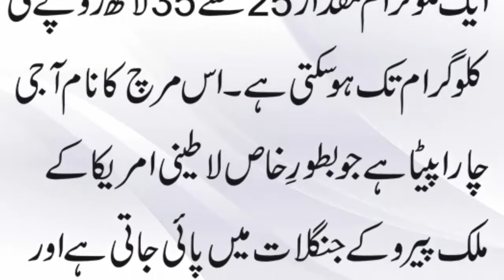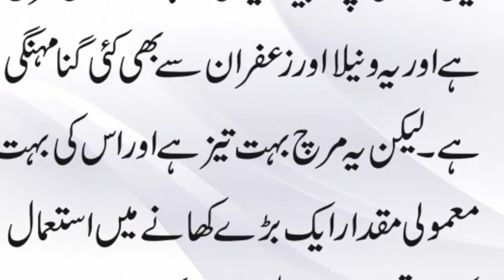25 Millions of Rupees per Kilogram of the World's Most Expensive Pepper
aik kahawat hai ke mirch ko is ki jasamat se nahi janchna chahiye lekin duniya ki sab se mehngi mirch sirf mutter ke barabar hai aur iss ki 1 Kilograme miqdaar 25 se 35 laakh rupay fi kilograme tak hosakti hai. is mirch ka naam aaje چاراپیٹا hai jo btorِ khaas lateeni America ke malik pairo ke janglaat mein payi jati hai aur haal hi mein is ki tijarti tor par kaasht shuru ki gayi hai. taaza چاراپیٹا ka zayega phalon ki terhan hota hai aur is ka پاؤڈر salad aur saas mein istemaal hota hai lekin maghrib mein usay istemaal nahi kya jata. lekin ab duniya bhar ki mehngi restorano aur five star hotlon ke chef usay apni dshon mein istemaal kar rahay hain. usay' ' tamam مرچیوں ki maa' ' kaha jata hai aur pairo se bahar is ki kaasht mushkil hoti hai taham usay ugane ke liye online beej mojood hain lekin woh bhi bohat mehangay hain. aaje چاراپیٹا duniya ki sab se mehngi mirch hai aur yeh vanilla aur zafran se bhi kayi gina mehngi hai. lekin yeh mirch bohat taiz hai aur is ki bohat mamooli miqdaar aik barray khanay mein istemaal ki jati hai. yeh جیلیپینو se bhi 20 gina ziyada tursh hai .